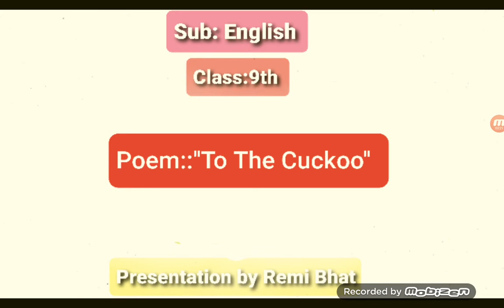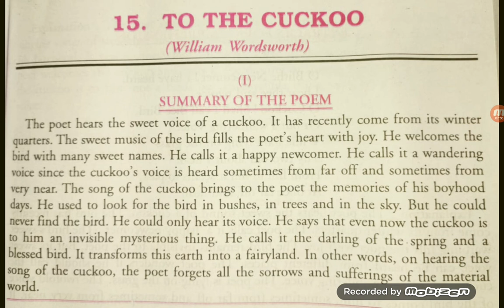Poem::"To The Cuckoo" for class 9th BHSS DRUGMULLA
Remi Bhat BHSS DRUGMULLA